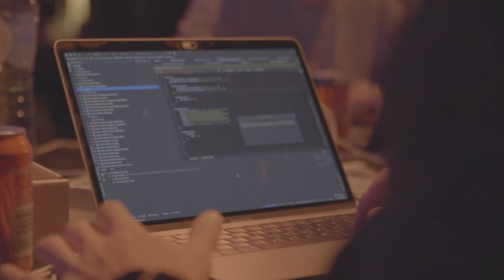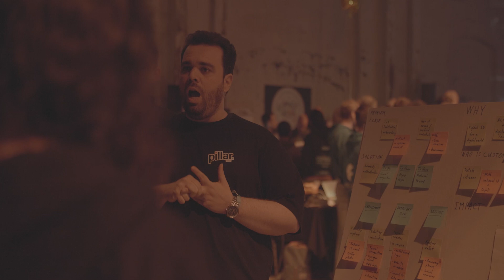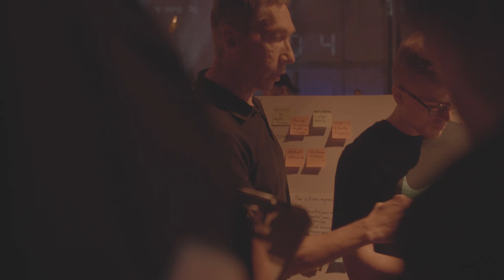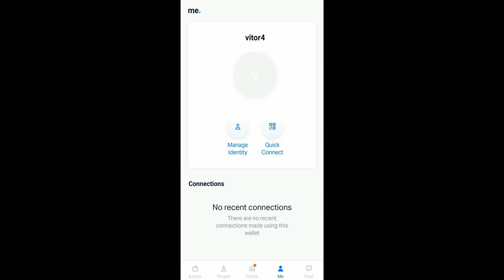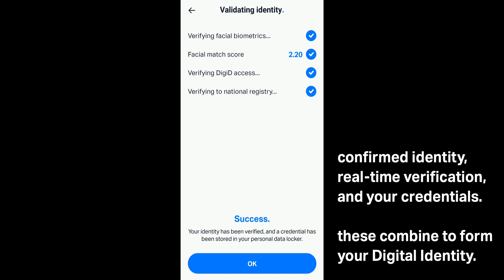Solving the Digital Identity Problem, Powered by Blockchain – Odyssey Hackathon 2019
How does a digital identity solution prototype sound to you? The Pillar Project sent a team to 2019's Odyssey Hackathon and tackled the issue fiercely. The result was a prototype of the Citizen Wallet, that will allow you to store your identity inside your Personal Data Locker, in the Pillar Wallet Platform.

It doesn't stop here, though. We will use this momentum to fly high and seal partnerships so we can start implementing this and other technologies that are going to drastically change and enhance how we live our day-to-day lives.

Starting with an open-source wallet to store, transact, and track cryptocurrencies and tokens, the Pillar Wallet will evolve into a decentralized, personal data-management platform.

Our data is getting more concentrated in the hands of a few large institutions while the threat of corruption, theft, sale, and loss grows. This is a security risk.

We rely on centralized institutions to store important data:

Shopping habits
Location
Browsing history
DNA
Medical information
Driving history
Bank records
Trading history
Credit scores

Pillar is developing a decentralized solution for data management.

Starting with a mobile wallet to manage cryptocurrencies and tokens, the Pillar Wallet will evolve to include the services you’re used to on the internet like e-commerce, publications and more.

Currently, such platforms act as a custodian of your personal information, storing it on centralized servers.